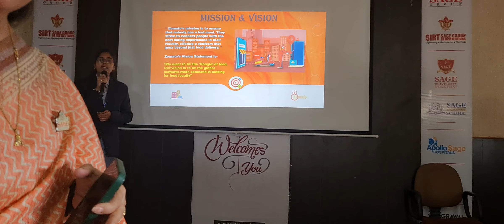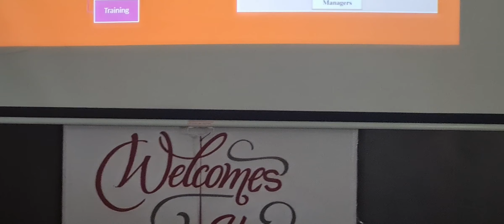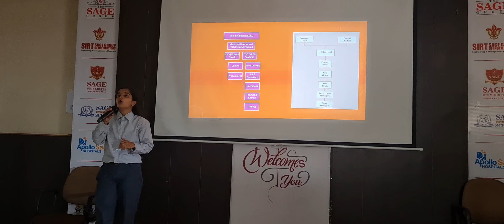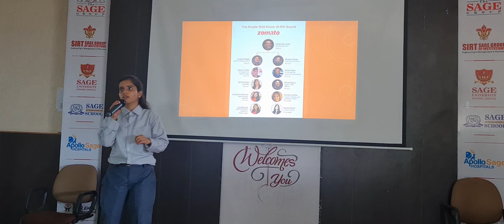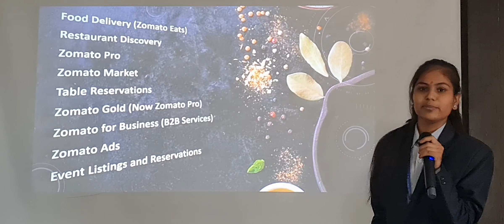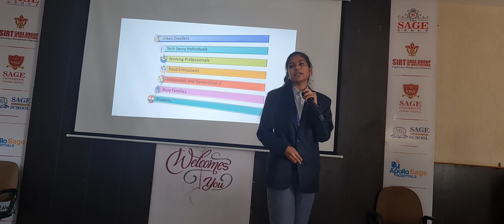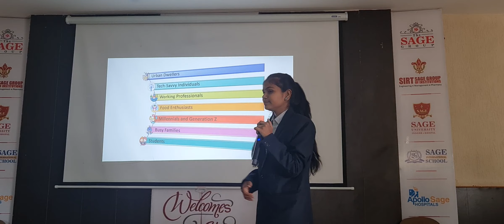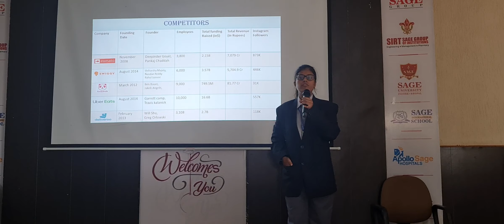Zomato: Student presentation on contemporary issues